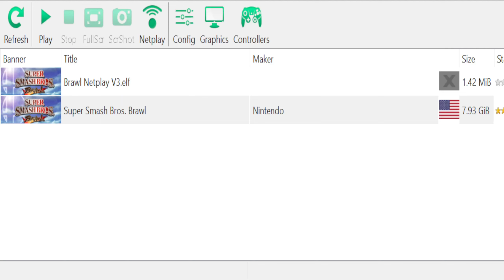Netplay vs Wusi! SSBB